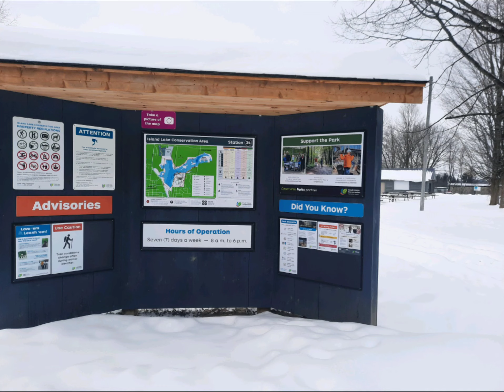Island Lake, Ontario;